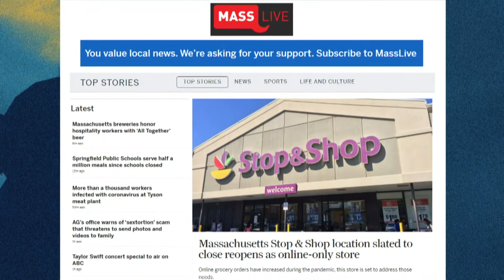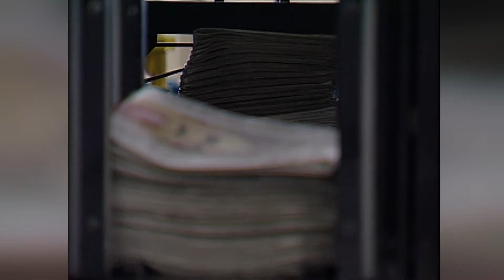More News Orgs Feeling The Financial Strain During The Coronavirus Shutdown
Many media outlets struggled financially even before the COVID-19 outbreak, but things are even tougher now as advertisers and consumers pull back on spending. A host of different outlets are taking drastic steps to stay afloat. To discuss, Emily Rooney was joined by Callie Crossley of WGBH News, Jon Keller of WBZ News, and Dan Kennedy of Northeastern University.